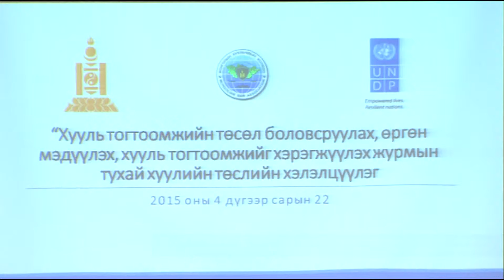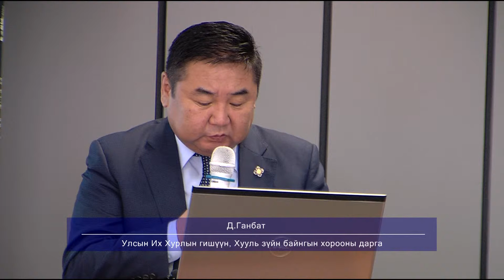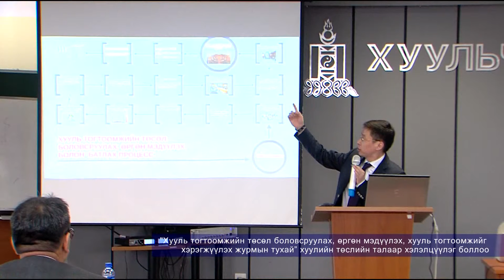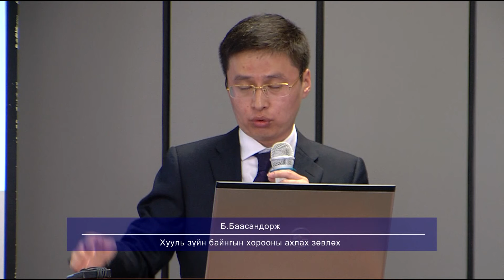Хуулийн төслийн талаар хэлэлцүүлэг боллоо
"Хууль тогтоомжийн төсөл боловсруулах, өргөн мэдүүлэх, хууль тогтоомжийг хэрэгжүүлэх журмын тухай” хуулийн төслийн талаар хэлэлцүүлэг боллоо